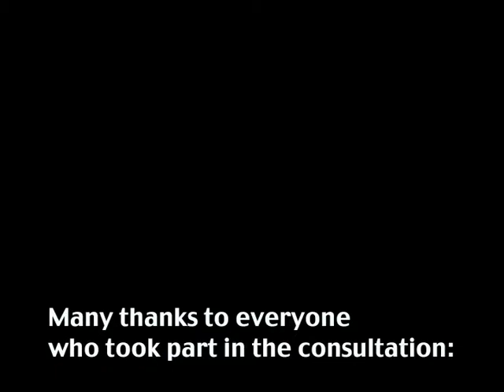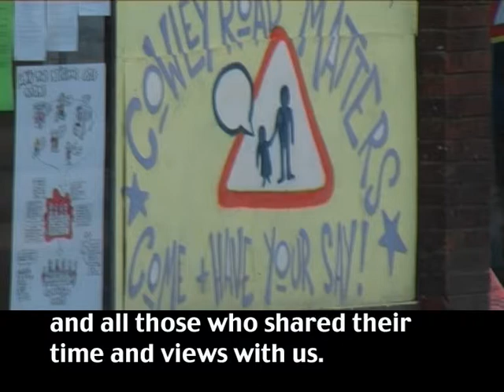Cowley Road Matters (Part 2/2)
Part 2 of this Participatory Video created as part of an innovative community consultation process for the Department of Transport on the busy arterial - Cowley Road - in vibrant east Oxford.

Participatory Video facilitators were recruited from some of the target groups and trained to lead workshops. Participatory Video enabled low-literacy groups and non-native speakers to participate, as well as people with learning disabilities, asylum seekers, homeless people and others, and was a strong tool to advocate for voices and perspectives that are too often excluded. Working with so called 'hard-to-reach' groups in this way we showed how decision makers are actually the ones hard to reach!